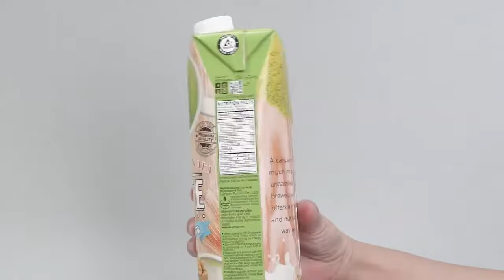Sữa hạt ÓC CHÓ TRÀ XANH - Hộp 1000ml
Sữa Hạt ÓC CHÓ TRÀ XANH  Nguyên Chất 137 Degrees
Xuất xứ: Thái Lan - Sản xuất tại: CHABAA BANGKOK CO., LTD Địa chỉ: 470 Moo 1, Sukhumvit Rd., Bangpoomai, Muang, Samutprakarn 10280 Thailan.
Thương hiêu: 137 Degrees
Hạn sử dụng: 1 năm kể từ ngày sản xuất.
THÀNH PHẦN: Sữa óc chó 91%, chiết xuất hoa hướng dương 5%, trà xanh matcha 2%, mật hoa dừa hữu cơ 2%.
Mật hoa dừa là gì? Là sản phẩm tinh túy thu được từ bắp non hoa dừa còn non, chứa một hàm lượng đường sucrose khoảng 15% và rất nhiều dinh dưỡng, chứa 14 loại acid amin và 12 loại vitamin khác nhau, rất tốt cho sức khỏe con người.
= Sữa hạt 137 Degrees được tạo ngọt từ mật hoa dừa hữu cơ nên có vị ngọt và hương thơm rất dễ chịu.
CÔNG DỤNG:
Tất cả các sản phẩm sữa 137 Degrees đều hoàn toàn không có chất bào quản và không có đường nên rất phù hợ với những người bị bệnh tiểu đường, người già, trẻ em, những người muốn giảm cân, người ăn kiêng, ăn chay.
- Đứng đầu trong top 5 loại hạt về dinh dưỡng cho sức khỏe con người. - Mệnh danh là “hạt trường thọ”.
- Dinh dưỡng cao.
- Mùi vị dễ chịu.
- Giúp hoàn thiện quá trình hình thành não bộ cho thai nhi.
- Omega-3 gấp 3 lần cá hồi.
- Giúp loại trừ cholesterol xấu.
- Giúp cải thiện giấc ngủ cho người lớn tuổi.
- Hỗ trợ dinh dưỡng cho người tiểu đường.
- Bổ sung nhiều loại vitamin A, B, E giúp tăng sức đề kháng và khả năng miễn dịch;
- Có tác dụng hỗ trợ giảm viêm, giảm sưng đau khớp
- Sản phẩm giúp giảm LDL Cholesterol - một loại "Cholesterol xấu" gây ra các biến chứng xơ vữa động mạch hoặc xơ cứng động mạch, nhồi máu cơ tim,... trong cơ thể. Hỗ trợ ngăn ngừa tiểu đường, tốt cho hệ tim mạch, bổ máu, giúp sáng mắt.

HƯỚNG DẪN SỬ DỤNG: Uống liền, ngon hơn khi uống lạnh.
HƯỚNG DẪN BẢO QUẢN: Nơi khô ráo, thoáng mát, tránh ánh nắng trực tiếp. Sau khi mở bao bì bảo quản lạnh và sử dụng trong vòng 7 ngày, đóng nắp kín.
CHẤT LIỆU BAO BÌ: Chất liệu bao bì: Bao bì Tetra Pak (Lớp tiếp xúc trực tiếp với sản phẩm bằng nhựa LDPE).Cam kết bao bì sử dụng đảm bảo an toàn vệ sinh thực phẩm theo quy định của Bộ Y Tế.
QUY CÁCH ĐÓNG GÓI:
Lốc loại 180ml: 3 hộp/lốc
Hộp lớn: 1000ml
Thùng nhỏ loại 180ml: 1 thùng 12 lốc, tổng 36 hộp 180ml
Thùng loại lớn: 1 thùng 12 hộp 1000ml